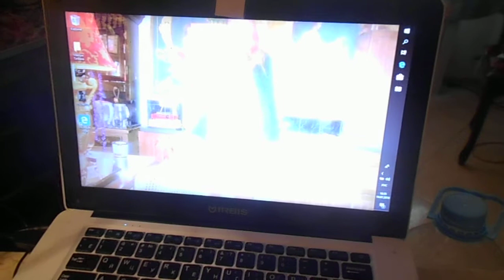Телефон Творческой студии позитивного мышления Татианы Салмановны Мактум Сайфуддин 7 981 8456182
Татиана-Салмановна 19:45

Дима как ваши дела ?
сегодня
Дмитрий
Дмитрий 10:54

Хорошо,а Ваши?
Татиана-Салмановна
Татиана-Салмановна 11:57

Мои дела, можно сказать нормально, грею чайник сейчас заварю кофе поставлю воду буду варить соевое мясо с макаронами и цукини и кушать доставлю подсолнечное масло рапсовое и немножко горчицы

Около 10 утра вынесла мусор в мусоропровод и на улицу в зеленый бак пакет помойный со стеклян банками из под икры
Татиана-Салмановна
Татиана-Салмановна 12:03

И судя по всему у нас на лестничной площадке кто то круто разбогател, что выставил белое кожан кресло к мусоропроводу не такое уж и плохое, можно сказать для белого кресла нормальное, там еще вроде подушки на кресле лежат, знаете такое большое кресло для большого стола или компьютера , чтобы было удобно работать, такое кресло руководителя в белом варианте. Вот только понять не могу зачем его выставили туда на место , где летом2019 г постоянно практически была налита лужа воды из за батареии, которую сняли, а заглушку не поставили. Если кресло выбросили, надо было нести на помойку или поставить не у мусоропровода, а у лифта или в лифт может быть кому оно и надо будет.

Дима, сначала полку книжкую пустую тут складировали на лест площадке. Сегодня посмотрела полку убрали, наверно выбросили хлам на помойку.
Дмитрий
Дмитрий 12:09

Татиана-Салмановна
Татиана-Салмановна 12:10

Лестничную площадку никто не убирает уже более двух недель, напротив двери как валялись деньги мелочь по 2 руб или др так и валяется, зато на месте цветника, кот был в 2016 г теперь складируют плитку керамическую для пола размером 45 или 50 на 50 , пол метра плитки лежит, наверно за 30 лет разбогатели круто, теперь будут евростандарт делать у нас на лест площадке возле квартир, как будто мы ходим здесь по паркету, они бы лучше вышли и пол помыли

плитка там такая коричневая лежит
Дмитрий
Дмитрий 12:12

Так забирайте кресло себе и продадите,через Авито ,через интернет😲

Если хорошее,быстро заберут
Татиана-Салмановна
Татиана-Салмановна 12:12

Конечно, Дима надо мне ставить двери межкомнатные, а так уже просто закалебали, так хлопают дверьми, и железными на лест площадке и отсекающей у лифта, и заходили и соседи тут хлопают дверью, да и выше этажем такая слышимость как начнуть что там раскладывать на ночь раскладушки или что у них там около 12 ночи они раскладывают
Дмитрий
Дмитрий 12:14

Да ,слышимость хорошая,я помню,ну это и то что у вас дверь слабая,а в квартире вообще нет дверей и пустовато,создаётся эффект акустики
Татиана-Салмановна
Татиана-Салмановна 12:14

чтобы эти тут соседи сказали, что у них взяли что с площадки, может быть они его туда проветривать выставили кто знает, может быть они там подушки трясут и кресло чистят , откуда я знаю, кресло то хорошее, хотя я его не трогала, может быть там что сломано
Дмитрий
Дмитрий 12:15

Может🤔
Татиана-Салмановна
Татиана-Салмановна 12:17

да акустика, поэтому как тут заходят и на верху дверьми хлопают, а у меня окна открыты на проветривание, так слышно и тут начнут на площадке хлопать дверьми, наверно все с дачи по приезжали к сентябрю и заходили тут, надо двери ставить, а так проснулась рано, легла поздно, видео загружала на мой канал ютуба и встала рано